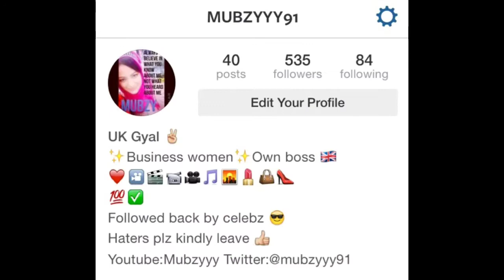Mubzyyy-creative Hijab styla -Photo shoot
Mubzyyy-creative Hijab styla -Photo shoot with Model Lisa Leeza

This video shows various hijab looks including "Arab" and "Turban" styles.

All products are used from Habibia fashion (Dewsbury)
Venue-Habibia Fashion
Model-Lisa Leeza
Hijab stylist- Mubzyyy

Mubzyyy
Creative Hijab Styla
I am enthusiastic , adaptable and responsible business women,with a proven track record of almost over 5 years of extensive experience in family business, Habibia Fashion, covering all aspects of business. Now successfully styling hijab's for ladies, all aged groups,since 9th june 2012,showing myself to be self-motivated,organised and capable of working under pressure. I have a clear, logical mind with a practical approach to problem solving and determination to create the " best look" for you. Basically, i am reliable, trustworthy, hardworking and have a genuine passion in "hijab styling."